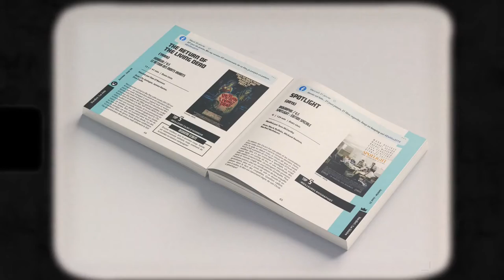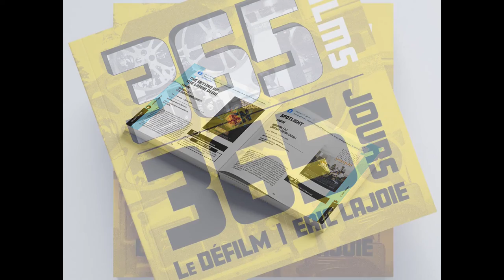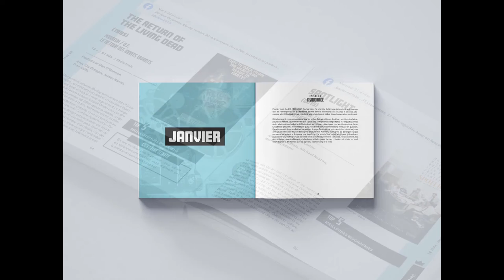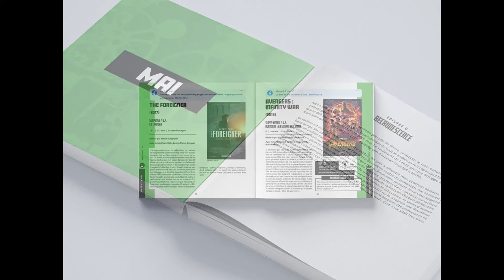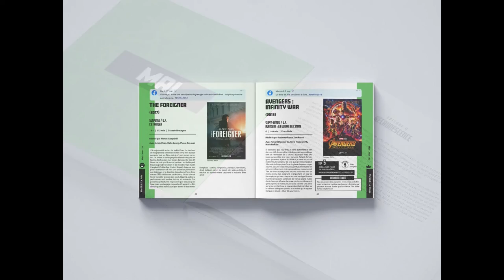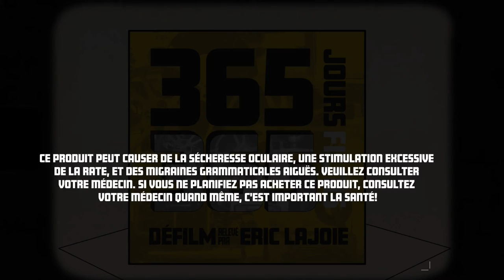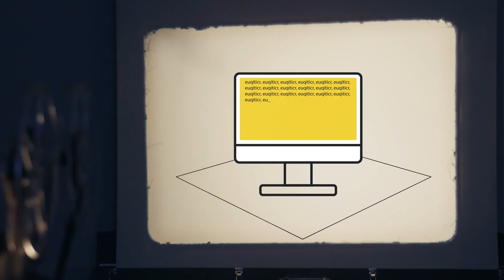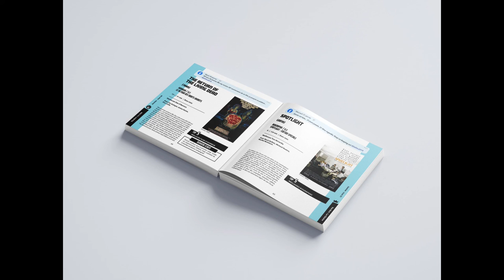Entrevue radiophonique pour le Défilm / CKRL - Premières Loges - 19 juillet 2022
Voici mon entrevue à l'émission Premières Loges diffusée le 19 juillet 2022